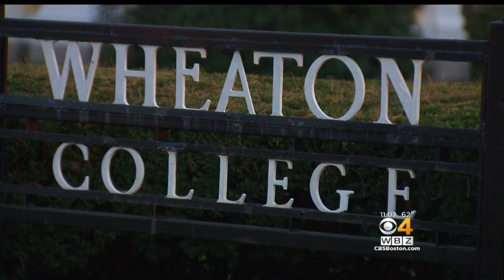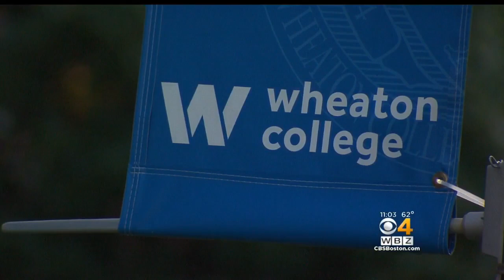Soccer Team Suspended From Tournament After Player Dons 'Blackface' Costume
Wheaton College is investigating after a student attended an on-campus Halloween party with skin darkened by makeup. WBZ-TV's Katie Brace reports.